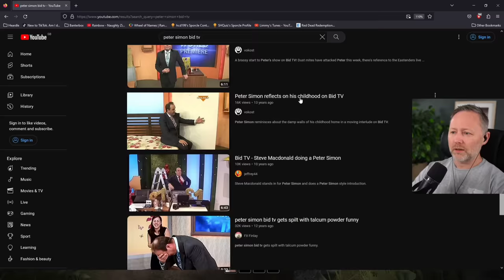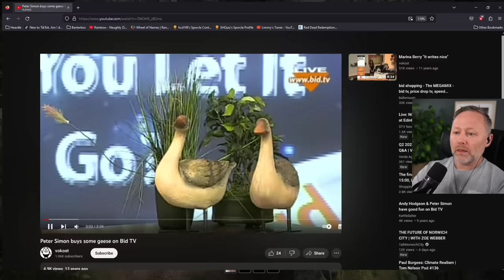Limmy Recalls His Time Spent Watching Peter Simon on Bid Tv